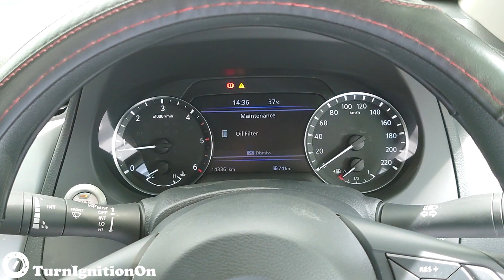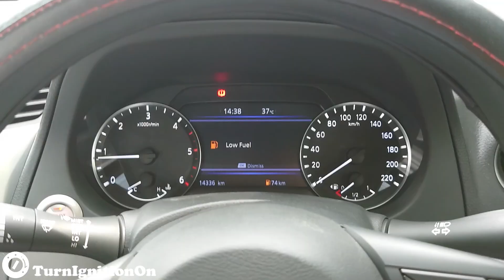2021 Nissan Navara 2.3 dCi - Startup